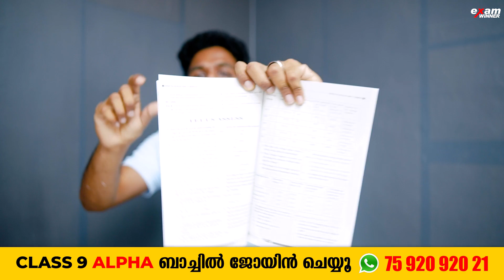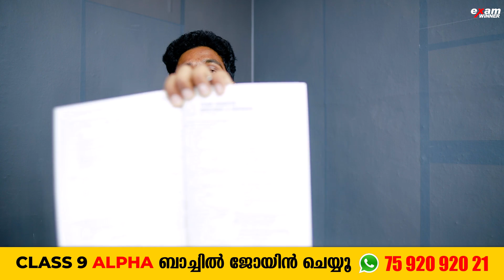Class 8 ൽ നിന്ന് Class 9 ലേക്ക് പോകുന്നവർ ഉറപ്പായും ഇത് കണ്ടിരിക്കണം | Exam Winner Class 9